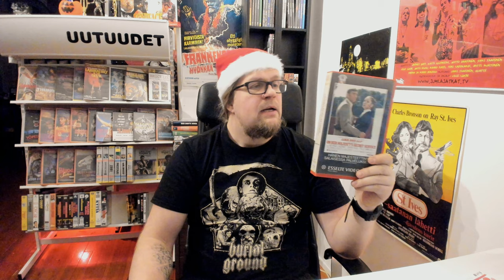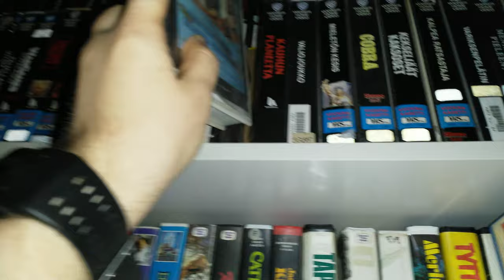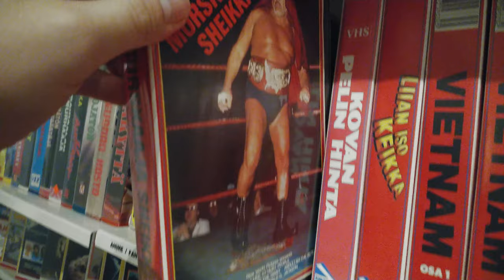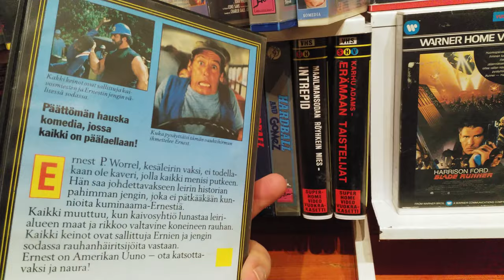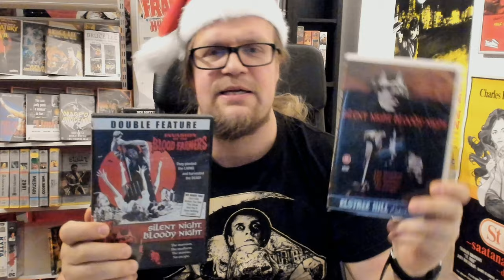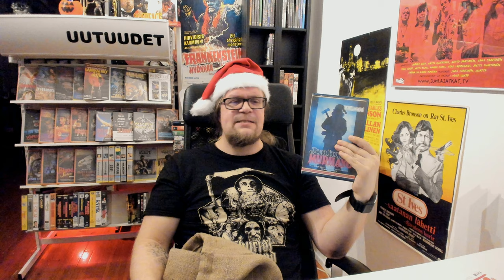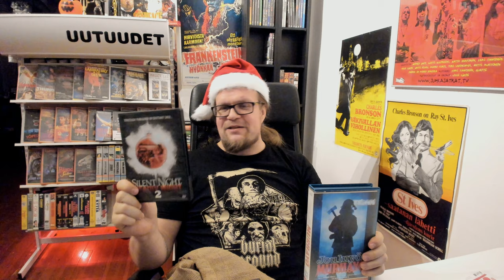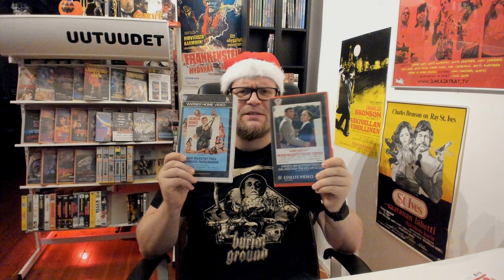Videosäkki #12 Veri Christmas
Jouluisassa erikoisjaksossa käydään läpi muutama verinen jouluelokuva. Tai no, ei ne niin verisiä kaikki ole mutta kuitenkin epätavallisia elokuvia on luvassa kuten kuvassa näkyvä jouluYöMurhaYö.